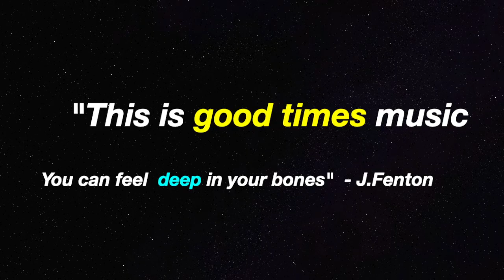Ben Wilcock and The Jelly Rolls - The Phantom Canoe - 2017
In January 2017 pianist Ben Wilcock set about composing an album of instrumental jazz inspired by Te Arawa legends of Rotorua.
The result is the Jelly Rolls’ third album ‘The Phantom Canoe’, which features nine interpretations of four different stories from the region.

The album concludes with the Phantom Canoe suite which includes a chilling portrayal of the famous sighting of a ghost ship on lake Tarawera days before the 1886 eruption. Swamp Thing and Jonathan Buttler Trio percussionist Michael Barker features on the vibraphone.
Ben Wilcock & The Jelly Rolls’ third album is one to be treasured and absorbed over multiple listens, and can be found on Thick Records’ (NZ) USB card series, packaged with MP3s, a 12 min documentary and ‘moving liner notes’ at